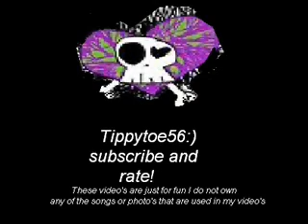Beautiful Bride by Flyleaf